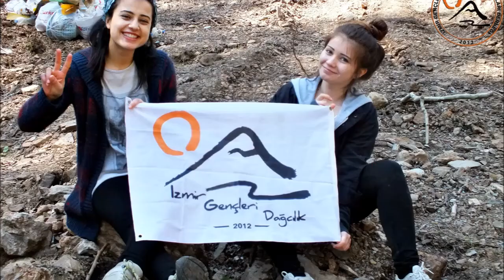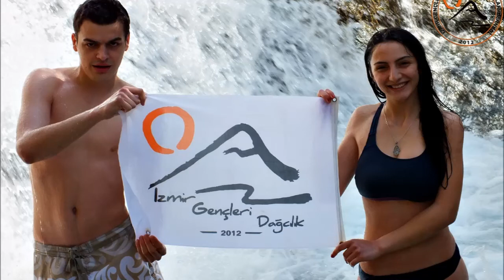İzgedak - Kavacık Şelalesi Doğa Yürüyüşü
İzmir Gençleri Dağcılık Ve Doğa Sporları Kulübü olarak 12 nisan 2015 pazar günü yapmış olduğumuz Kavacık köyü - Kavacık şelalesi doğa yürüyüşü faaliyeti 17,35 de kazasız belasız sonlandırılmıştır. Kavacık Şelalesinden ipli iniş gerçekleştirilmiş.Ve oradan ayrılırken daha önceden etrafa bırakılmış olan çöpleri toplayarak doğa asıl olması gerektiği gibi bırakılmıştır.
KATILAN VE EMEK VEREN BÜTÜN İZGEDAK AİLESİNE TEŞEKKÜR EDERİZ. HAFTAYA GÖRÜŞMEK ÜZERE